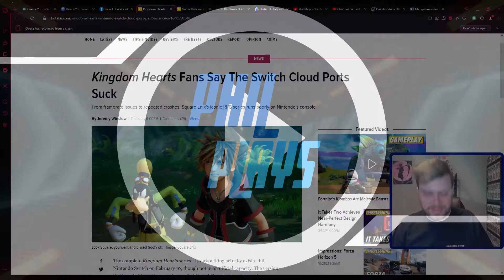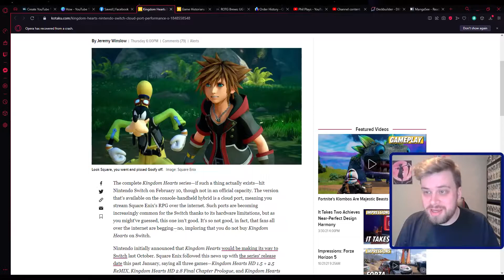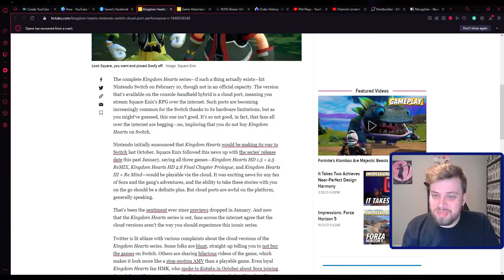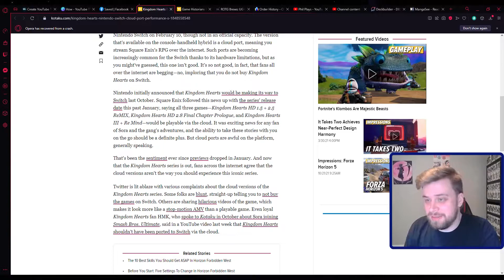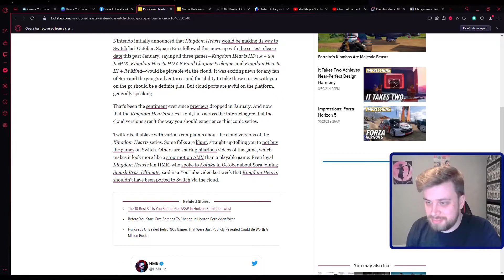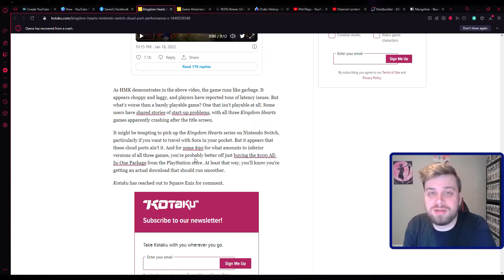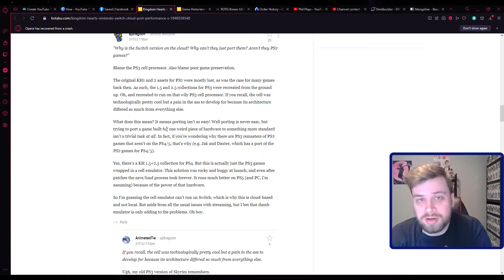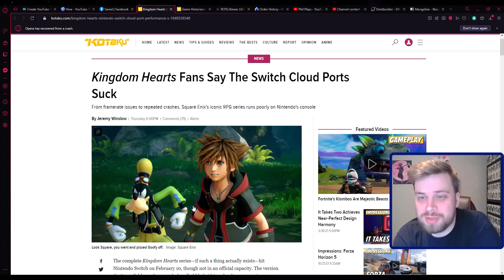KINGDOM HEARTS DOESN'T WORK ON NINTENDO SWITCH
DO NOT BUY Kingdom Hearts on the Nintendo Switch! it is over priced, broken garbage.